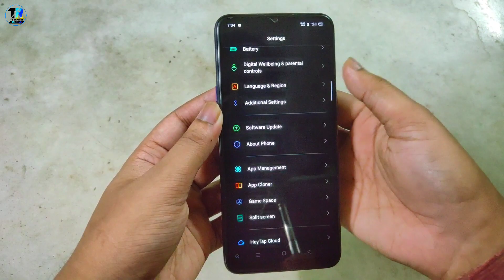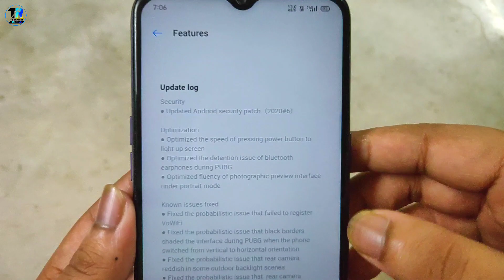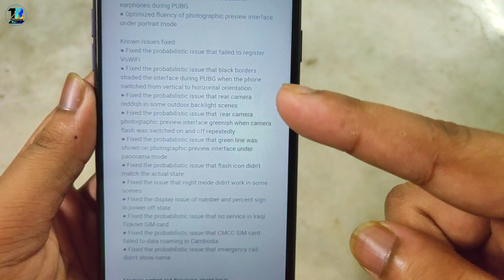Realme UI Official Update || Realme 5 June Update🤩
Namaskar Dosto mera naam hai Akash, or aap dek rahe hai Technical Ram Ji, or aaj k episode mai hum baat kar rahe hai Realme 5 k OTA update k barrey mai jo 238 MB ka ayaa hai or Sabhi Bugs ko fix kar diya hai.

👇 UPDATE LOG 👇

 Security
● Updated Andriod security patch（2020#6）

Optimization
● Optimized the speed of pressing power button to light up screen
● Optimized the detention issue of bluetooth earphones during PUBG
● Optimized fluency of photographic preview interface under portrait mode

Known issues fixed
● Fixed the probabilistic issue that failed to register VoWiFi
● Fixed the probabilistic issue that black borders shaded the interface during PUBG when the phone switched from vertical to horizontal orientation
● Fixed the probabilistic issue that rear camera reddish in some outdoor backlight scenes
● Fixed the probabilistic issue that rear camera photographic preview interface greenish when camera flash was switched on and off repeatedly
● Fixed the probabilistic issue that green line was shown on photographic preview interface under panorama mode
● Fixed the probabilistic issue that flash icon didn't match the actual state
● Fixed the issue that night mode didn't work in some scenes
● Fixed the display issue of number and percent sign in power off state
● Fixed the probabilistic issue that no service in Iraqi Tisknet SIM card
● Fixed the probabilistic issue that CMCC SIM card failed to data roaming in Cambodia
● Fixed the probabilistic issue that emergency call didn't show name

All Music :-
1.Kinemaster Premium Music